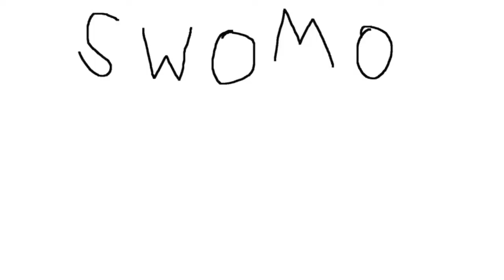Giuseppe's House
In Fall 2013, SwoMo presented the second part of the series finale of the much beloved sitcom Under One Roof. Well now we put the best parts online, the commercials. This one's a restaurant ad.